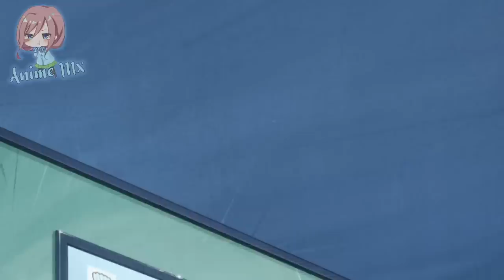Nagatoro quiere un ABRAZO de su SENPAI | Ijiranaide Nagatoro san 2 Final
Banda aquí está el capitulo 12 de Nagatoro disfrútenlo xD.
• Anime: Ijiranaide Nagatoro san 2 temporada.